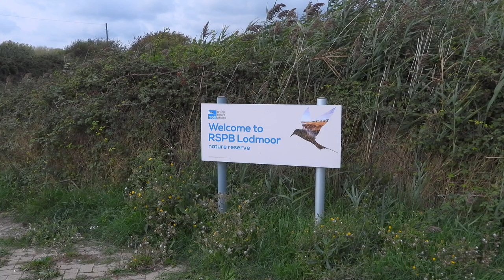Lodmoor Birding #1 4K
Some views of the lagoon at RSPB Lodmoor - more to follow.
Species include Great White Egret, Spoonbill, Curlew Sandpiper, Dunlin, Little Stint, Ruff, Yellow Wagtail, Mediterranean Gull and Dunnock.